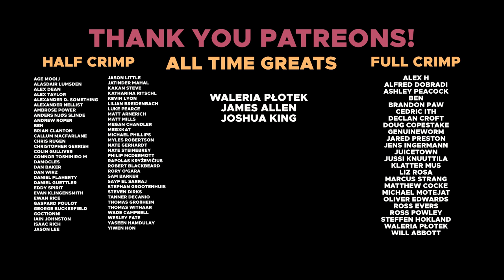This didn't go as planned || The font || Boulderingbobat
for hosting us!

Omar: @omarbobat
Tom: @pajama_tom
Joe: @joepartridge91
JP: @jeanpierrelupdag
Jake: @jakermason
B: @beidriksaan
Xian: @xiangoh_
Chris: @cluk_animations
Jon: jon_partridge